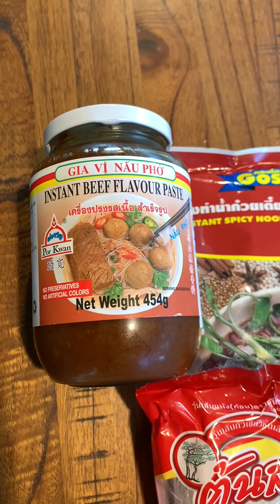ก๋วยเตี๋ยวเอ็นแก้ว🍜กินกับมะระขม&มะระหวาน 🍀แซ่บบบ‼️😋 สั่งโกลด์เซรั่ม1แถม1‼️🎉ไลน์ไอดี@joei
ติดตามความแซ่บแบบยั่วๆจากสาวเจ้ย กันต่อที่
Facebook (แซ่บอีสานบ้านๆbyเจ้ย)